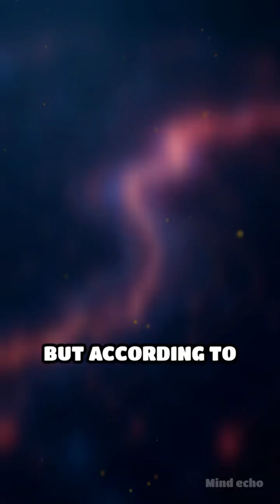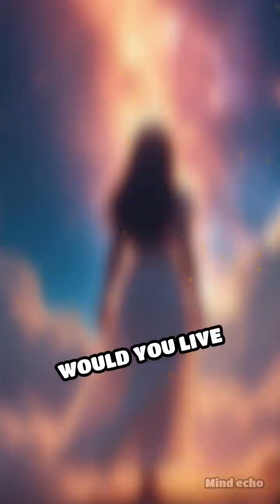FUN FACT!!! Is Time Just an Illusion? Discover the Truth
What if the past, present, and future are all happening at once? Unravel the mind-bending truth behind the illusion of time.